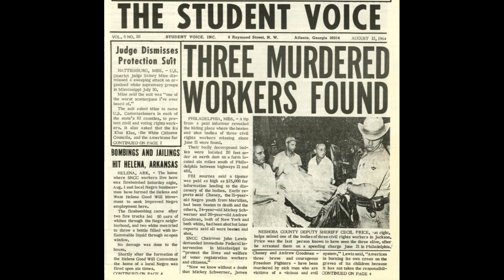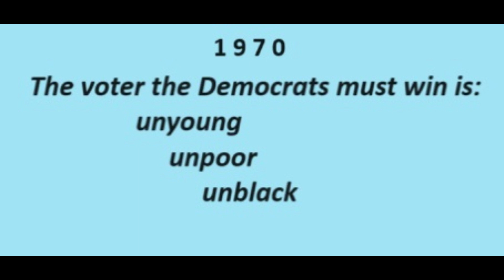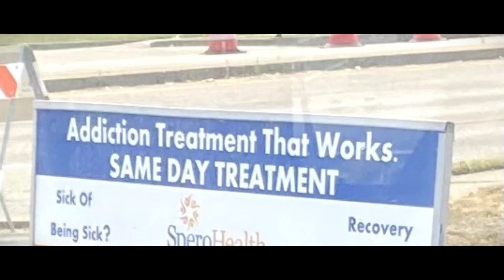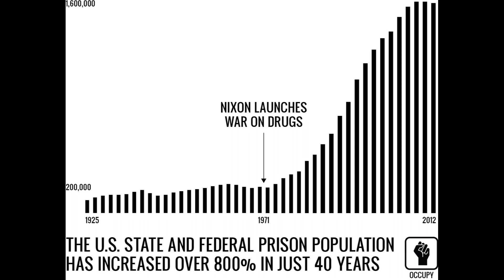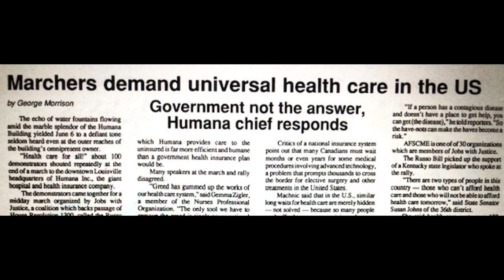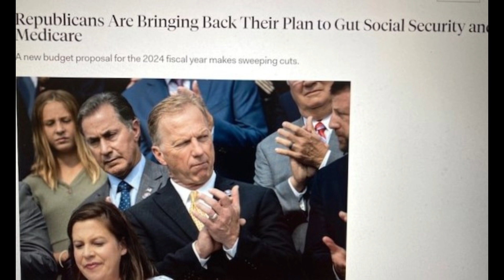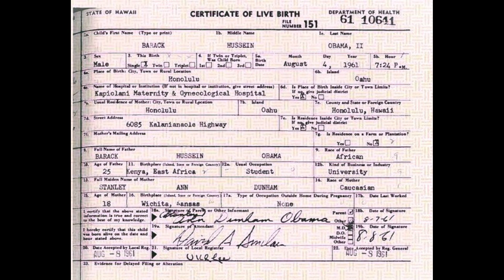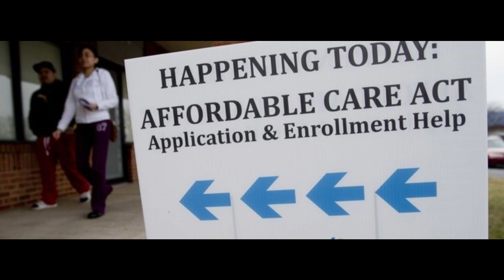How a Book Derailed the Democratic Party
Ben Wattenberg and Richard Scammon were two backers of the Democrats who offered what they believed was constructive criticism, and it caught on big with the party's candidates and organizers. Too bad, because it turned the Democrats into a jittery group mesmerized into believing their own progressive agenda was their vulnerability, when it was in fact their greatest strength.